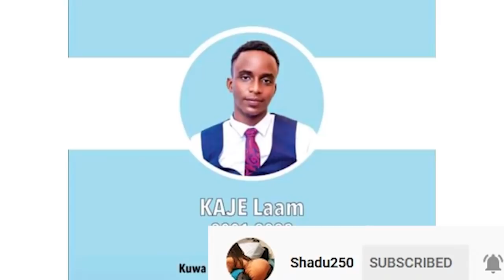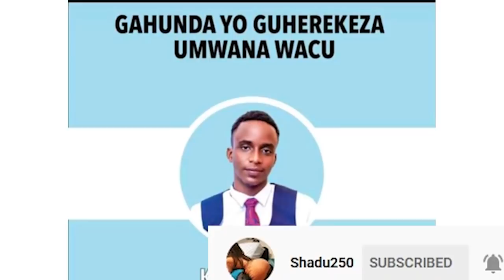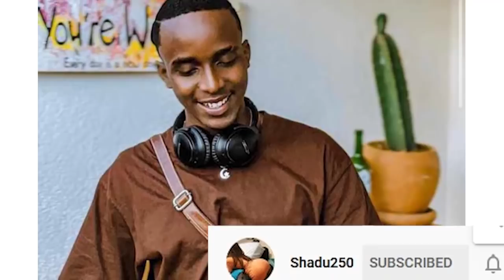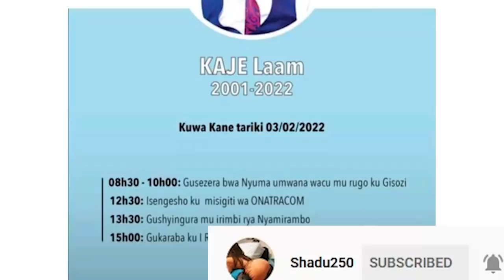Biteye ubwoba😭| Icyishe Kaje Laam😭| ya baruwa yasize😭| burya kuri Meddy birababaje cyane😭| uburyo ya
Ngiyi inkuru y'incamugongo aka kanya😭| wa musore warijije benshi ikimwishe kiramenyekanye😭| biteye ubwoba mbega isii😭, ni inkuru mbi kuri Meddy😭 byumve byose.